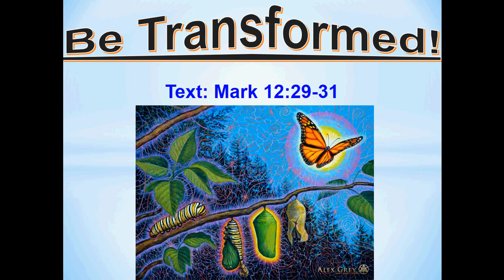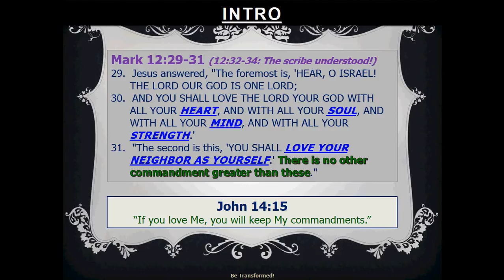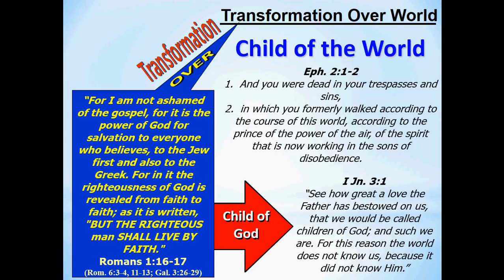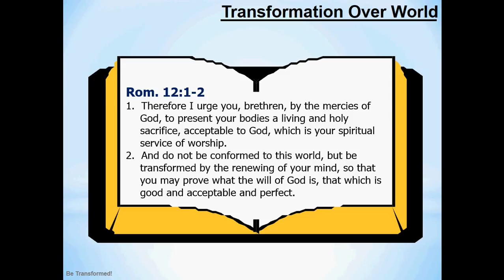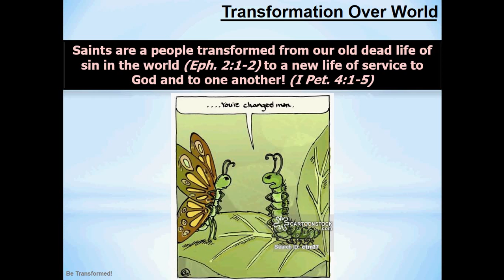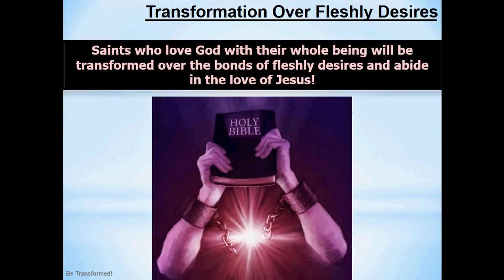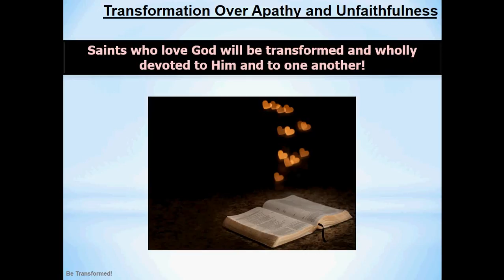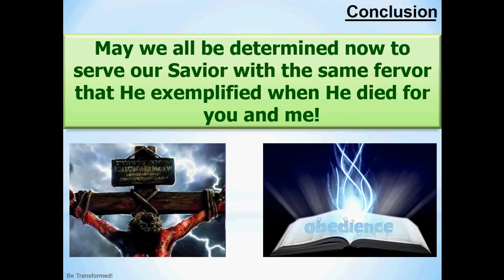"Be Transformed!" by Nathan L Morrison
02/04/18: Application of Romans 12:1-2 with Mark 12:29-31!

As saints we are called to be different! Like a Caterpillar changes form to become a Butterfly!

Saints are to be transformed out of their love for God and desire to do His will!